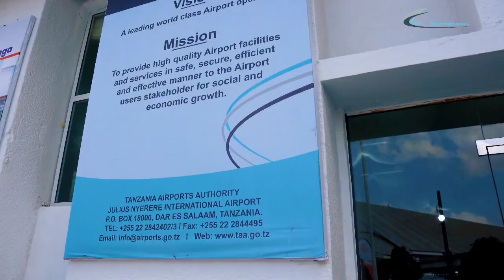Karibu Aviation House kwenye Banda Mamlaka ya Viwanja vya ndege Tanzania (TAA)